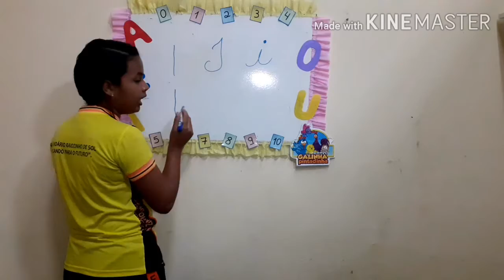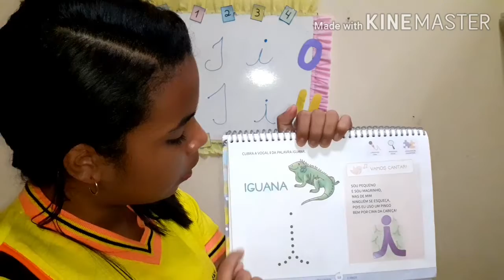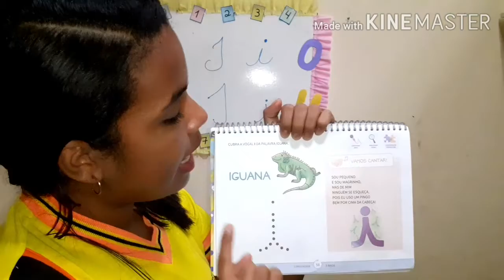Quarta-feira Infantil III (Tia Lu e Tia Maria)